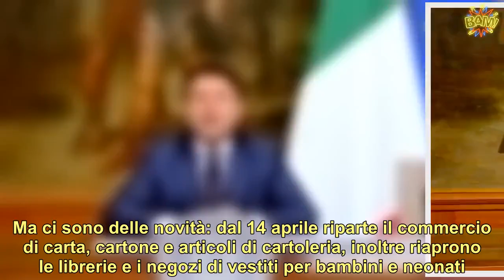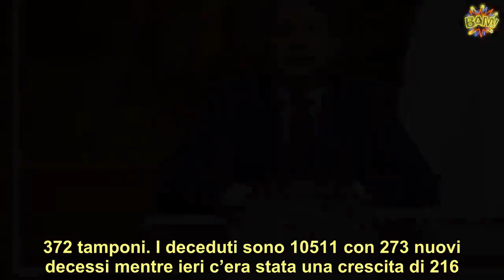Emergenza coronavirus, il bollettino della Protezione Civile di sabato 11 aprile